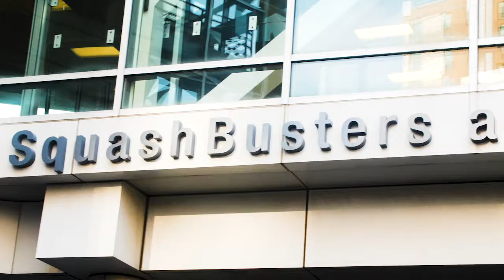Northeastern Esports Hype Video